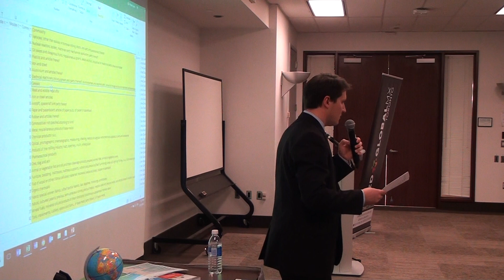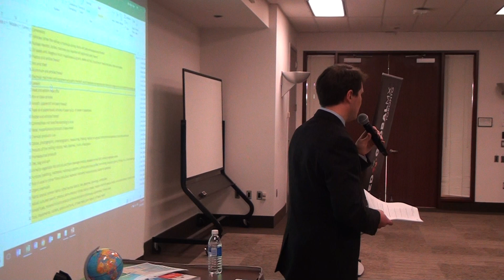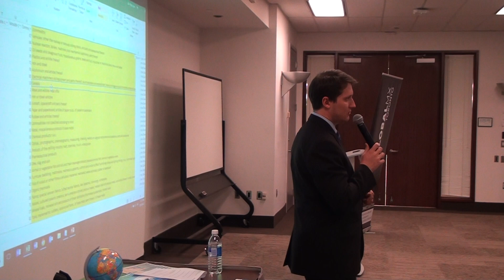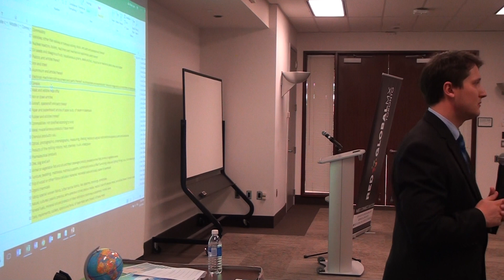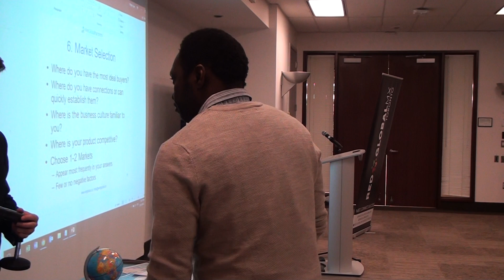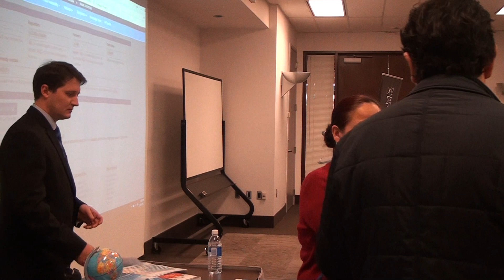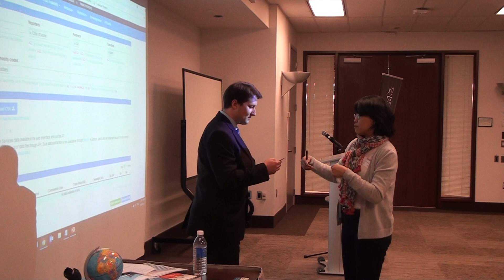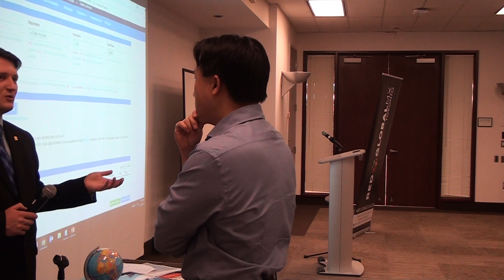Export & Import Intensive Bootcamp, Part 6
Enroll in an e-training 6-FIGURE EXPORT & IMPORT BUSINESS IN 12 MONTHS now Conducted on April 24, 2018 in Toronto, Canada